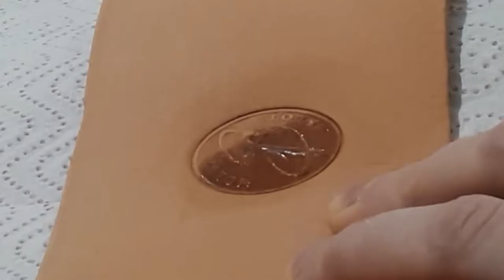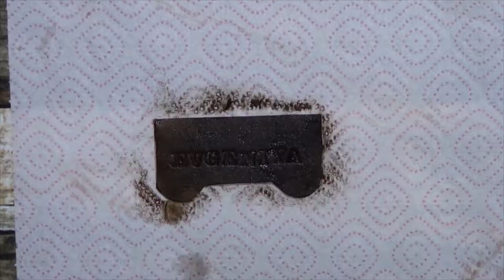Кожаный держатель на термо кружку своими руками.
Модернизация проекта по ходу пьесы...